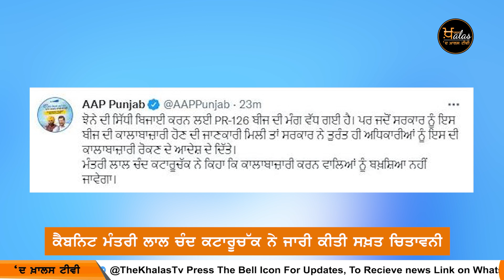Cabinet Minister ਲਾਲ ਚੰਦ ਕਟਾਰੂਚੱਕ ਨੇ ਕਰਤਾ ਨਵਾਂ ਐਲਾਨ | THE KHALAS TV